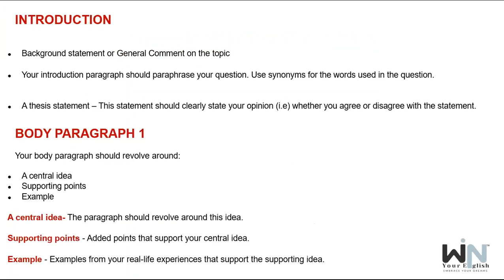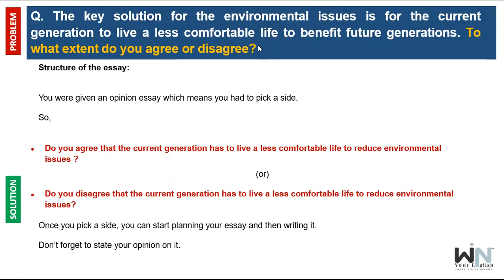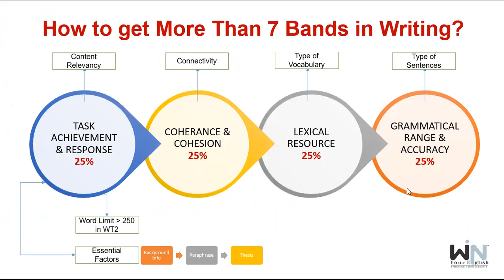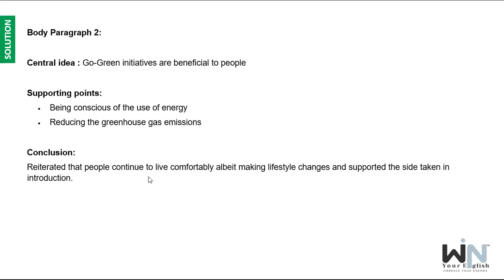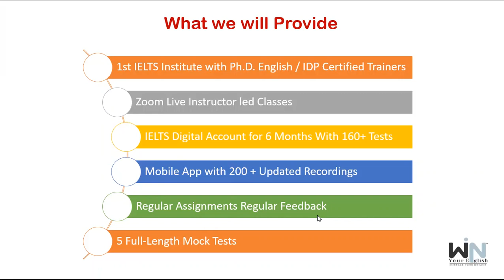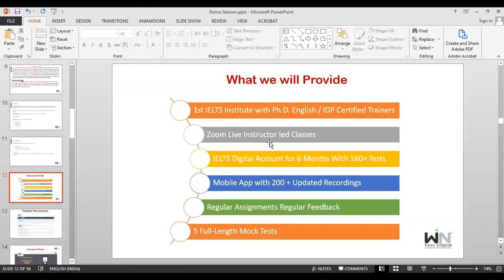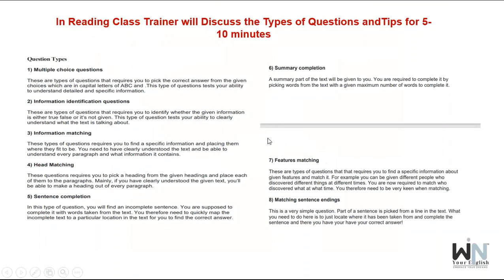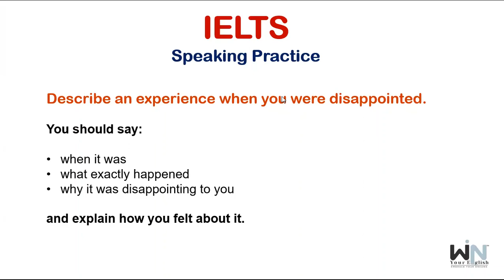Tips to Achieve Higher Bands in IELTS | Win Your English™ Consultancy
Crack IELTS in 1st Attempt
✅ Learn from 17+ years Experienced Expert
✅ 160+ Practice Test with LMS System for 6 Months
✅ Live Instructor led Classes Monday to Friday
✅ Mock test to get you ready
✅ 60 Home Assignments with Feedback
✅ Advanced Vocabulary & Updated Material
✅ Paid Quality Material 100% free
✅ Experts tips and training
✅ Personalized Assistance
✅ Real-time Assessment
✅ Free Live Webinars from IELTS Experts

✅ Save 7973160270 in your mobile for further communication.

*Here are the links below to do research about our company*
✅ Type *Win Your English* in Google and read our reviews.

Score 7+ IELTS band in just 30 days. 1st IELTS Institute in India with Ph.D. English experts and IDP/BC certified trainers who have a speciality in helping you achieve success in IELTS and PTE Test. Win Your English is the Best online & classroom IELTS preparation Coaching Centre, student visa consultant, and immigration consultant in India. Avail free Student Visa Counselling, Intensive 8 hour classes, regular mock tests & assignments, 160+ practice tests, Pre-IELTS every month, support till you pass your exam, 200+ updated recordings. Win Your English is proud to be the first choice for IELTS in India. Get in Touch to Know More!